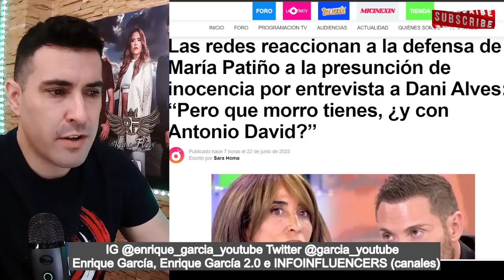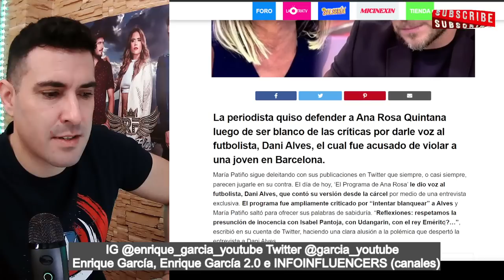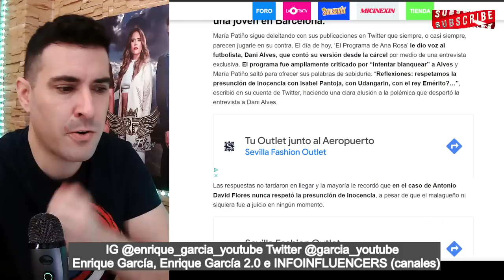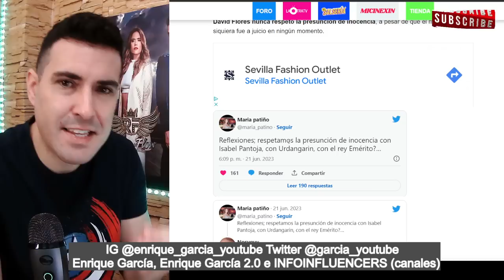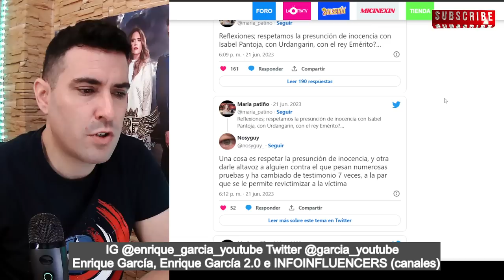María Patiño LA LÍA al DEFENDER a Dani Alves y le RECUERDAN lo que HIZO con Antonio David Flores...